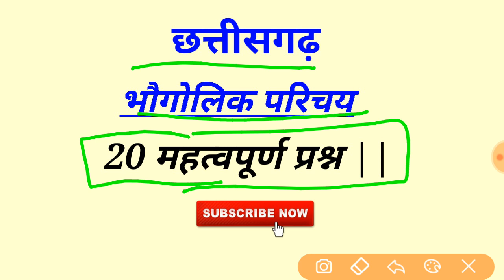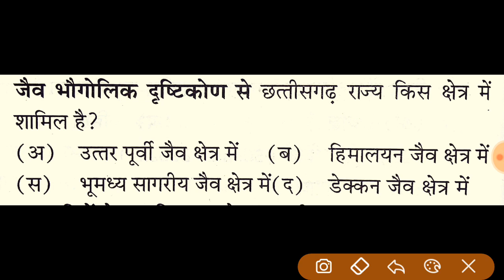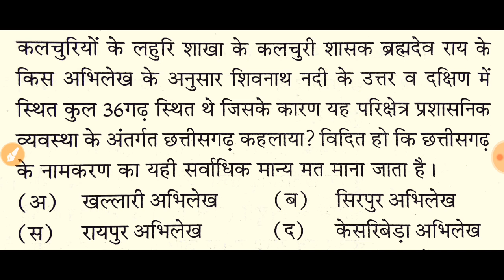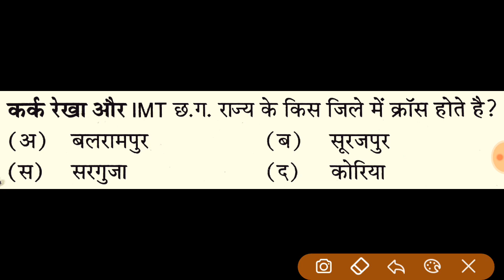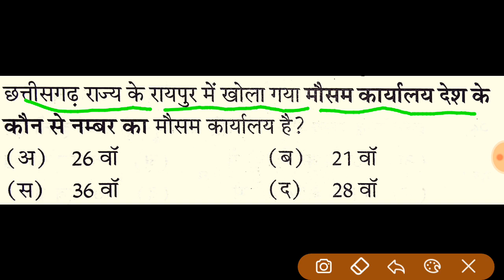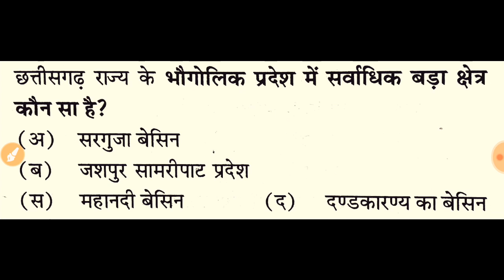छत्तीसगढ़ Cgpsc महत्वपूर्ण प्रश्न || cgpsc Important gk Question || cgpsc most Important gk que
छत्तीसगढ़  Cgpsc महत्वपूर्ण प्रश्न || Cgpsc Gk most Important mcq || छत्तीसगढ़ सामान्य ज्ञान ||

 Any problems  contact (telegram or call ) -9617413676 for app